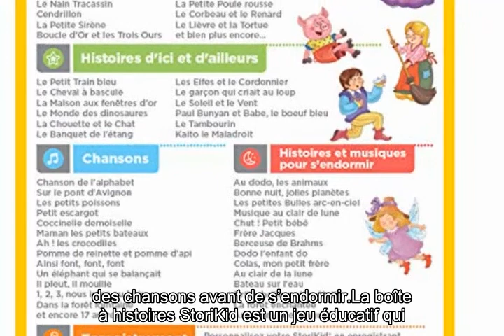VTech - StoriKid – Mon conteur d’histoires vert, boîte à histoires enfant avec projection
Cliquez ici pour le meilleur prix

VTech - StoriKid – Mon conteur d’histoires vert, boîte à histoires enfant avec projection - Version FR

La boîte à histoires de VTech StoriKid est le premier conteur d’histoires avec projection animée. En plus des 80 contenus inclus, ce jouet électronique de couleur verte a aussi une fonction veilleuse pour écouter des histoires ou des chansons avant de s’endormir.
La boîte à histoires StoriKid est un jeu éducatif qui raconte des histoires, chante des chansons et projette de jolies animations au plafond. La projection des images peut être désactivée. Le jouet dispose également d’un limiteur de temps pour choisir le nombre d’histoires à écouter par jour. Fonctionne avec des piles.
Plus de 80 contenus inclus : 19 contes (Les trois petits cochon, Cendrillon, La Belle et la Bête, La petite sirène, ...), 16 poésies classiques (poèmes français d’auteurs classiques), 14 fables (La Fontaine et fables d’autres pays), 9 histoires, 23 chansons. La mémoire interne peut contenir 100 histoires de 4 minutes et 35 mélodies de 3 minutes.
La boîte à histoires StoriKid est un jouet électronique sans onde, sans écran, couleur verte, qui projette les animations d’un petit chien qui réagit et s’anime en fonction de l’histoire choisie. L’effet lumineux donne la possibilité d’utiliser le jouet comme une veilleuse.
StoriKid est une boîte à histoires qui dispose d’un enregistreur vocal pour enregistrer ses propres histoires ou chansons (jusqu’à 10 minutes d’enregistrement). Les parents peuvent enregistrer leur propre histoire pour leur enfant.